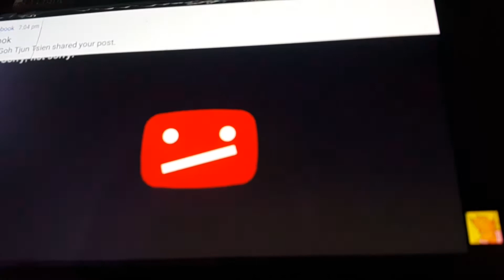YO mama Youtuber Jokes 10000 subscribers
On 1 August , People thanks that I have 1000 subscribers because I love it!
This clip was recorded in the video from those youtuber jokes for Yo Mama.
Which includes JackSepticEye , Keemstar and more!